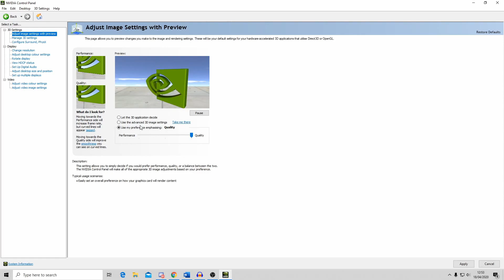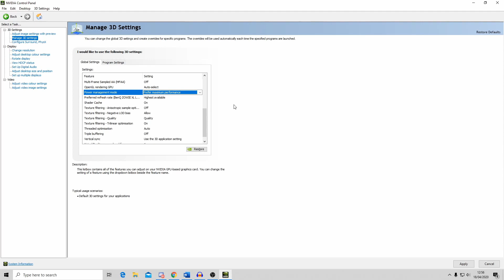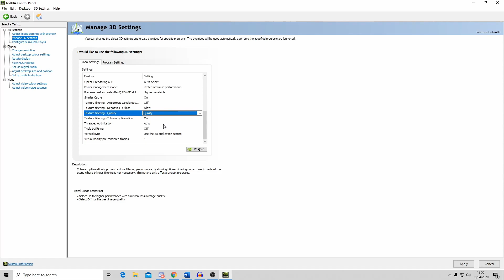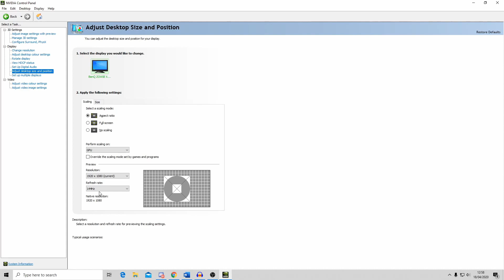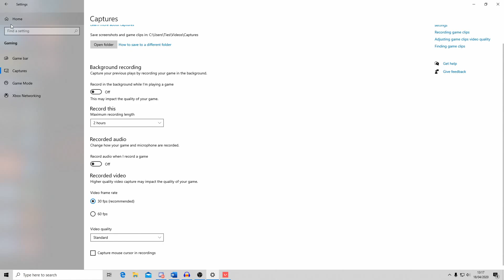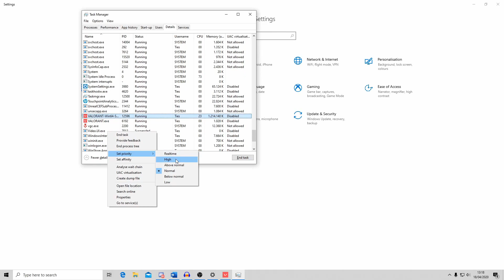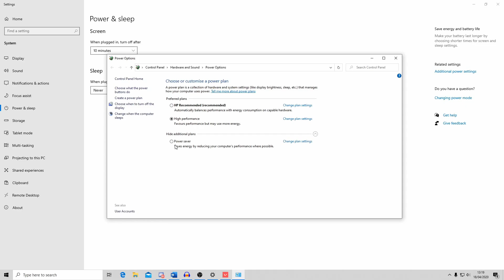Ultimate FPS Boost Settings Guide | How To Increase FPS/Performance and Reduce Input Lag in Valorant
In this video I will show u guys on How To Increase FPS/Performance and Reduce Input Lag in Valorant

This video is for the Valorant community to help out and get players who are looking for this information to help them gain fps and let them play valorant more smoothly and competative.